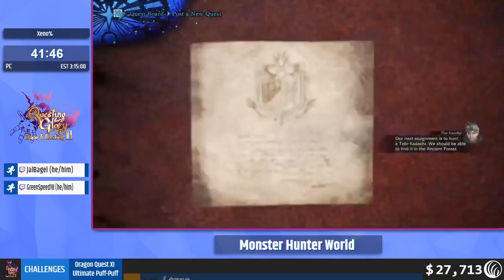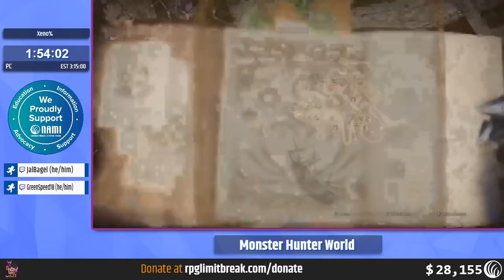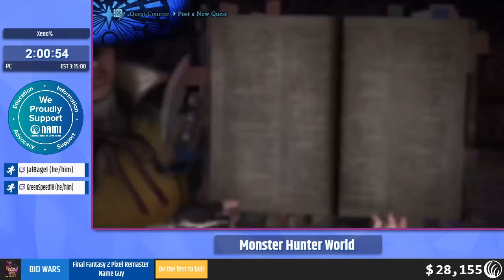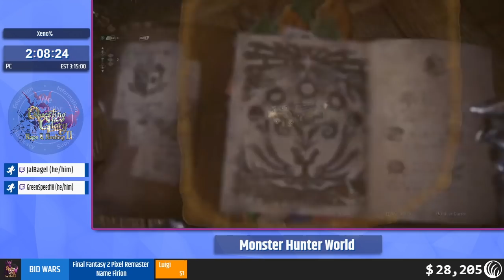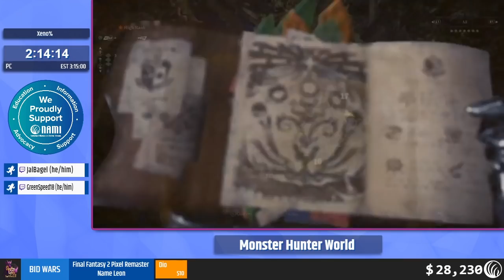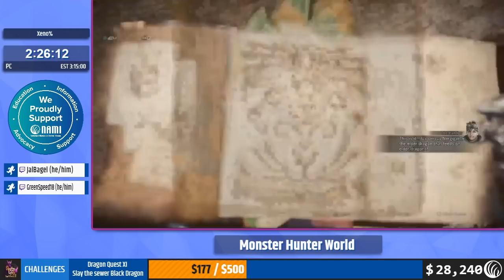Questing for Glory: Hope and Healing 2 - Monster Hunter: World Xeno% by JalBagel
Questing for Glory: Hope and Healing 2 was a community charity RPG speedrunning marathon raising money for the National Alliance on Mental Illness.  The event ran November 8-14th, 2021.